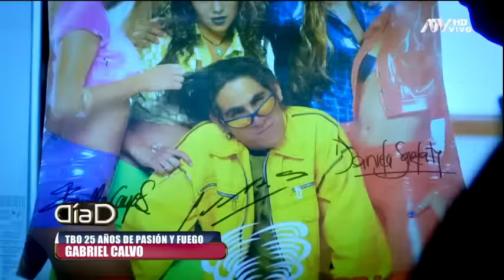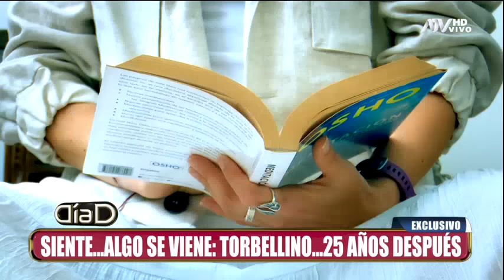Torbellino, 25 años después: Confesiones y los primeros ensayos para su esperado reencuentro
El éxito de Torbellino marcó una época juvenil a fines de los años 90. Sus conciertos eran multitudinarios y cada canción era coreada a viva voz por la fanaticada. Para Gabriel 'Torbellino' fue una de las etapas más bonitas de su vida, pero también reconoce que el dinero y la fama lo llegó a obnubilar.
Los integrantes de la agrupación noventera volvieron a unir sus voces para un documental de Torbellino, motivo que los animó a realizar un reencuentro después de 25 años. Ellos prometen hacer saltar y vibrar al público este 23 de noviembre en el Parque de la Exposición.